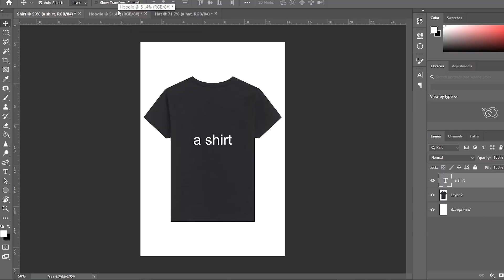YouTuber merch is WAY overpriced